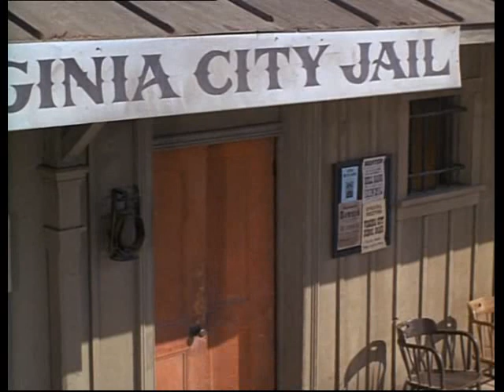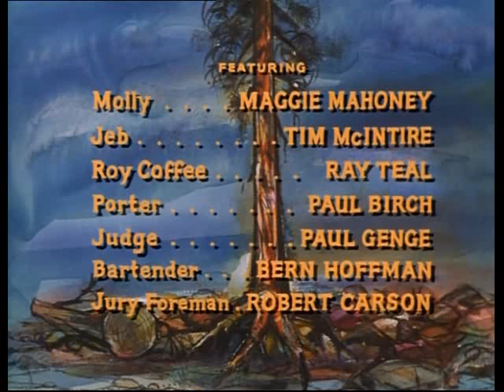Bonanza S7E15 The Dublin Lad (January 2, 1966)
Joe serves on a jury intent on convicting Terrence O'Toole (Liam Sullivan) of murder.